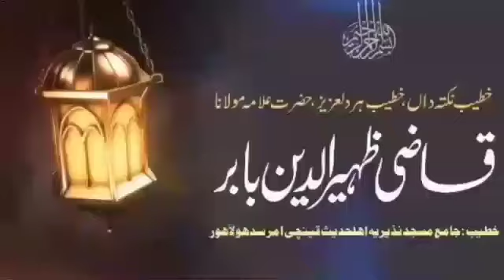Khutba Juma 11.10.2024 | Hafiz Qazi Zaheer Ud Din Babar | Topic : Hazrat Muhammad (S.A.W ) Ki Seerat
Khutba Juma 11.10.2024 By | Hafiz Qazi Zaheer Ud Din Babar | Topic : Hazrat Muhammad (S.A.W ) Ki Seerat Part-7 |

   __________ YouTube __________

  __________ Facebook Page __________

  My Facebook Page Like & Follow